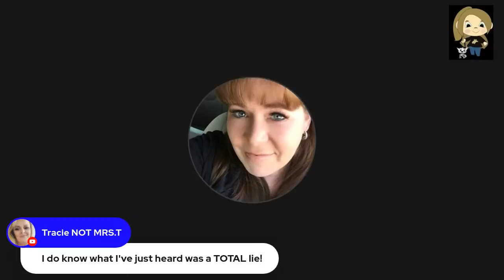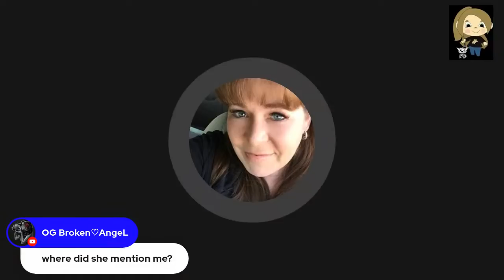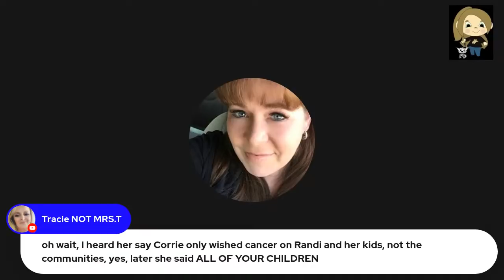When your private life becomes public consumption...